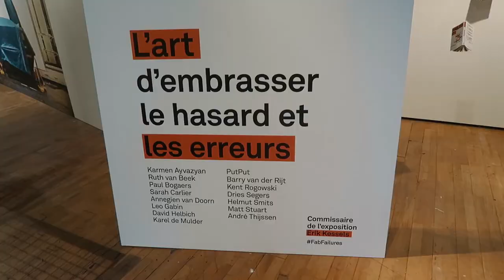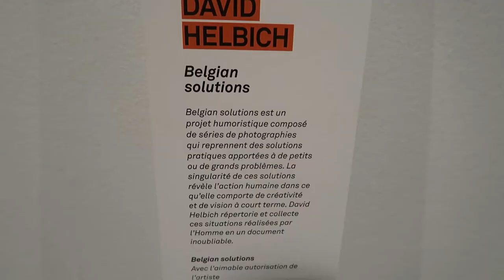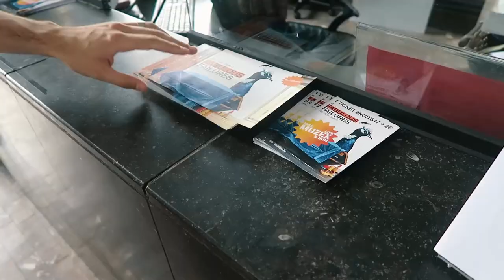EPIC ART QUEST (kind of?) | VLOG | IkuTree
Me and my friend BIRTI (@jeromebirti) decided to spend our Saturday roaming the city looking for ART to inspire us!
    Behold, the EPIC QUEST FOR ART in the city of BRUSSELS by two bored artists! Ahem, spoiler alert, we failed badly. But at least we had FUN.
    Welcome to a BRAND NEW WEEKLY VLOG!

    *CHECK BELOW FOR ME AND BIRTI'S INFO!*